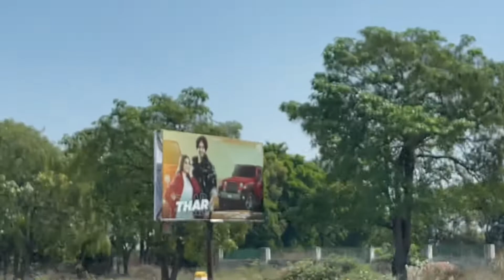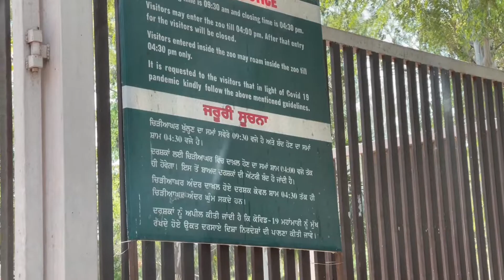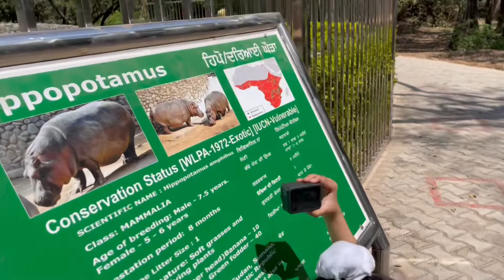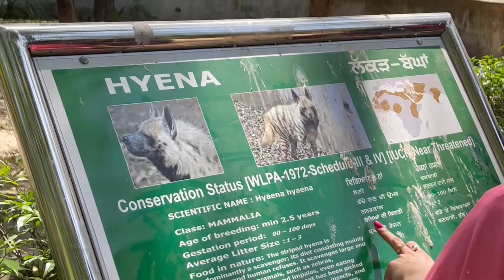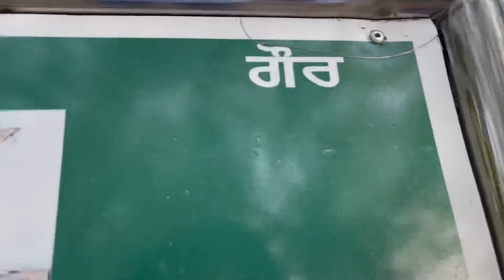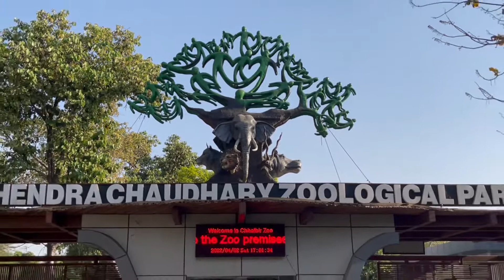Family Trip | Lion Safari | Deer Safari and many more ( many Moor )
Harbaaz Singh first time visit to Zoo